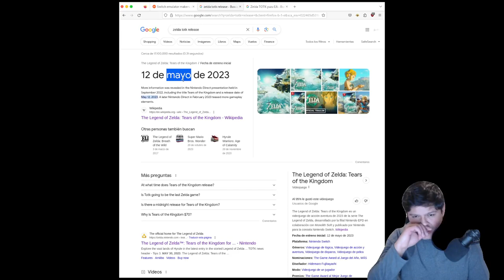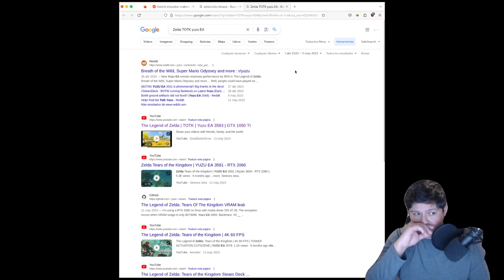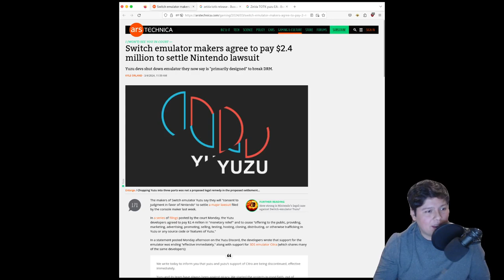Why Nintendo Succeeded Against Yuzu: A Closer Look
From my perspective as a software developer, it's not hard to think like a greedy corporation. Here's my theory: Nintendo set up a trap for YUZU and maybe other Switch emulators, and they baited it with Zelda TOTK